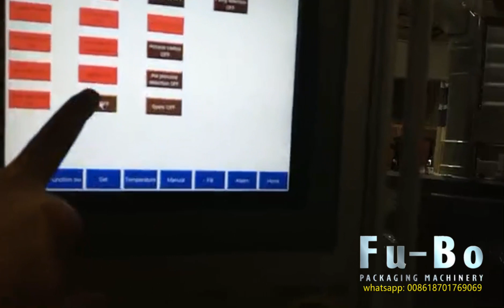Double speed zipper flat sachet hardware products packing machine ( automatic counting machine)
Double speed zipper flat sachet packing machine with automatic counting machine

Horizontal zipper pouch packaging machine

Speed: 60 to 100 per minute
Packing range : 1 to 250 grams are customized